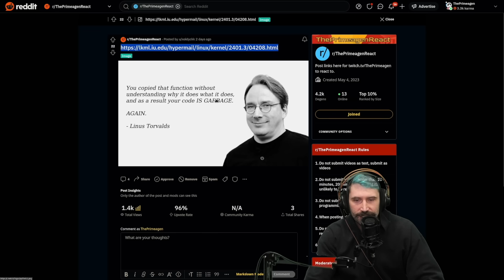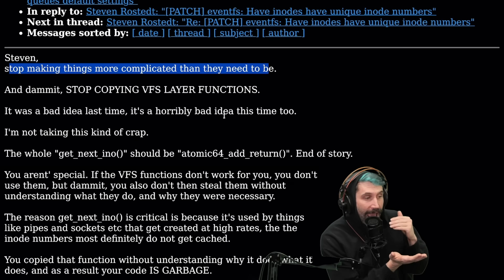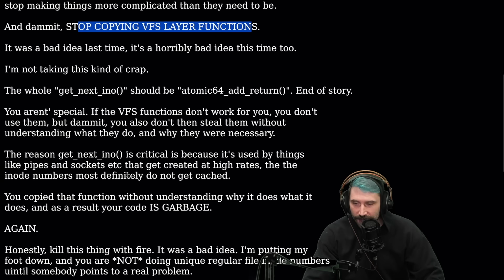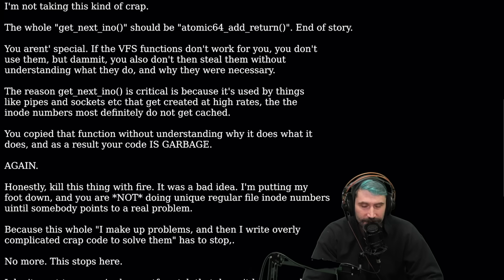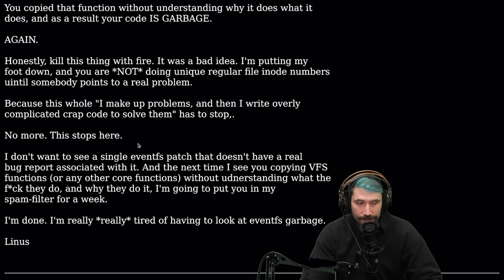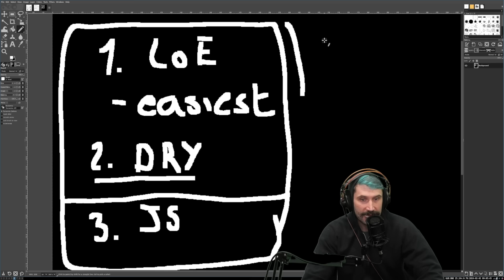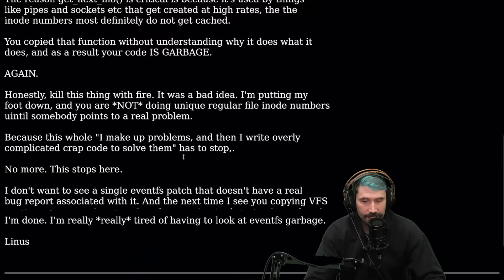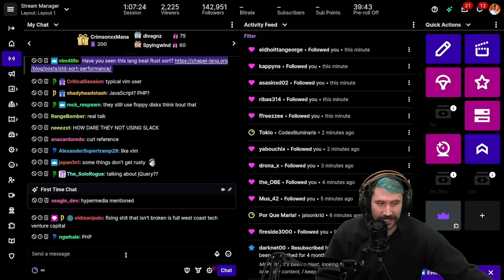Wisdom From Linus | Prime Reacts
By: Linus Torvalds